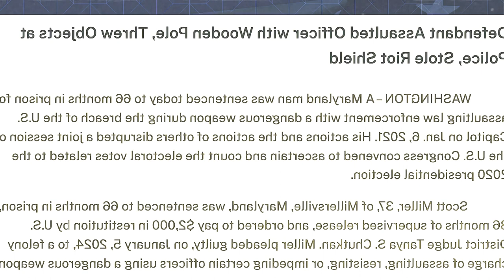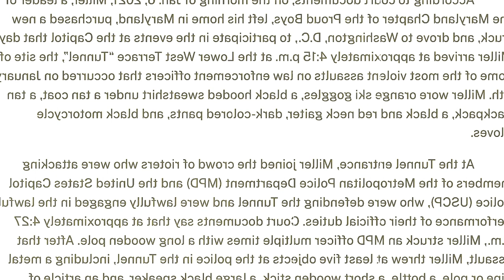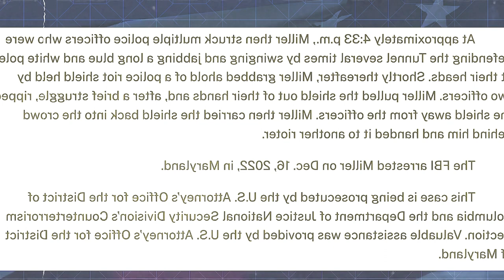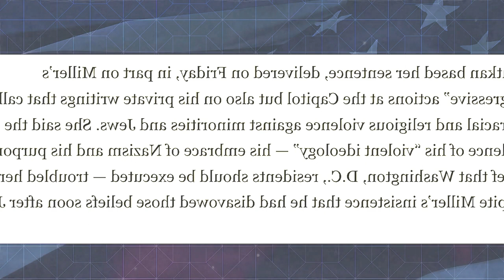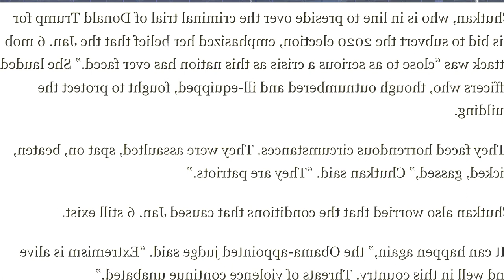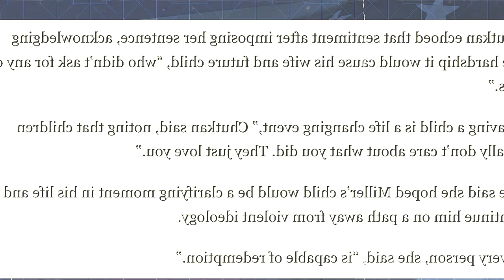Judge Gives PRISON SENTENCE That Should TERRIFY TRUMP | SOS NEWS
Judge Chutkan, Trump’s DC election interference criminal judge, in a new ruling, sees Jan6 as the most serious threat to democracy yet, and that “it could happen again” if we are not careful. Michael Popok examines the judge’s comments made while giving out her harshest Jan6 defendant sentencing to date, and what it could mean for Trump and his trial.